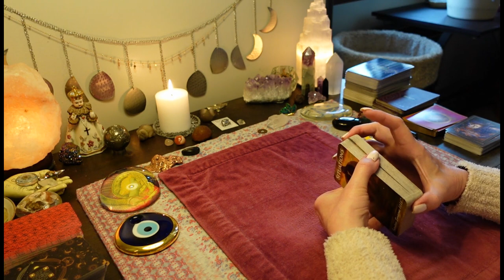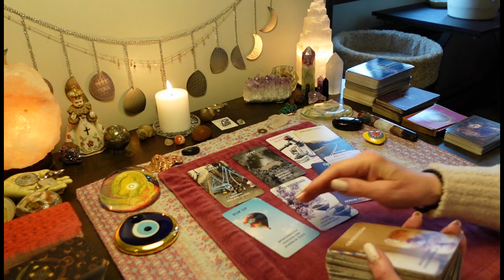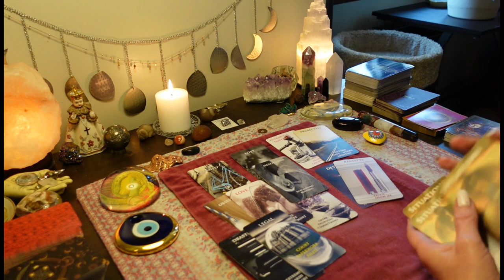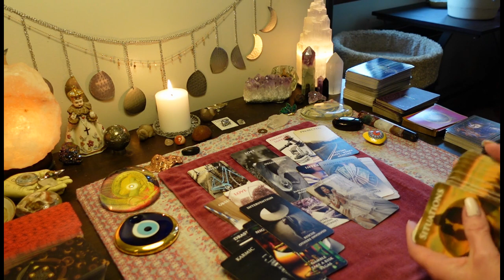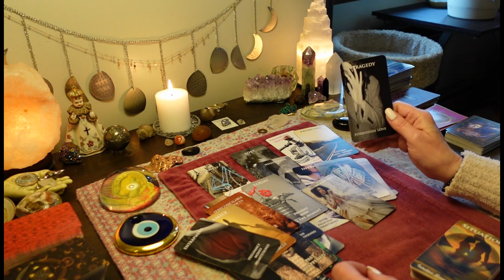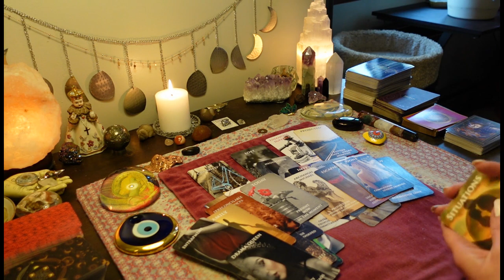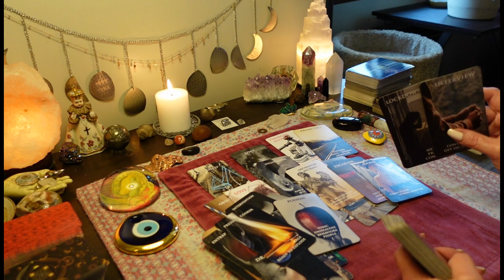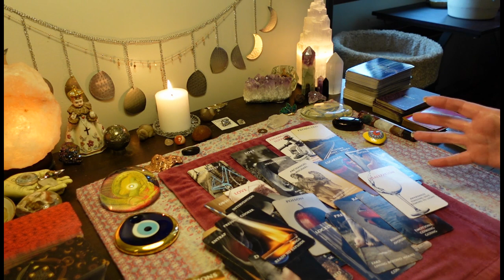Beware. This Person Sees You As The Only Way Out Of This Hole. Big Money Trouble. COLLECTIVE TAROT